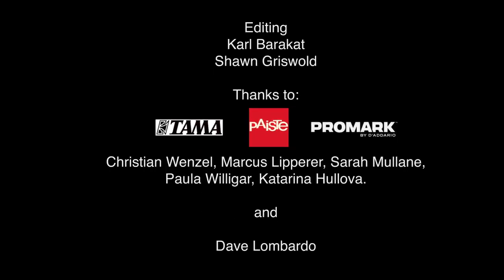MAMMOTH METAL TV Dave Lombardo Interview (PHILM, Slayer, Grip Inc.,Fantomas.) Berlin 2015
Sam Sheppard of Sinate Interviews Dave Lombardo of PHILM in Berlin. 15/03/2015